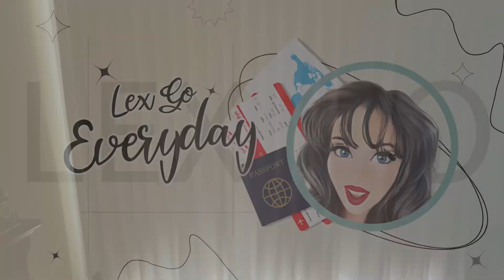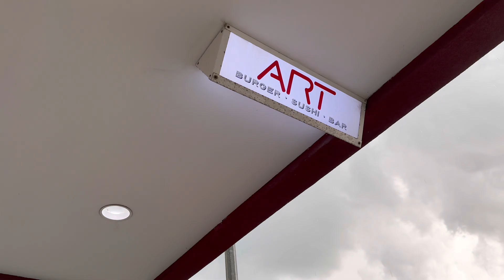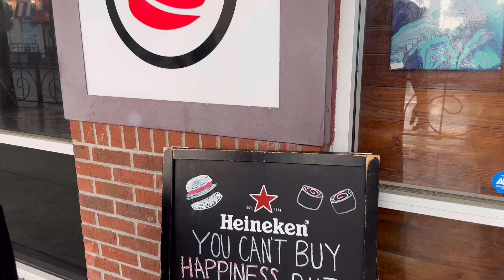Rainy Cozy Date Night | North Myrtle Beach Travel Vlog